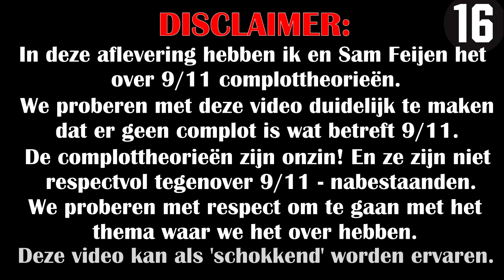SAM FEIJEN EN IK OVER DE DOMSTE COMPLOTTHEORIEËN DIE ER BESTAAN!!!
✔ Lees de disclaimer aan het begin van de aflevering, neem de video niet te serieus, volg @feijensam op insta.